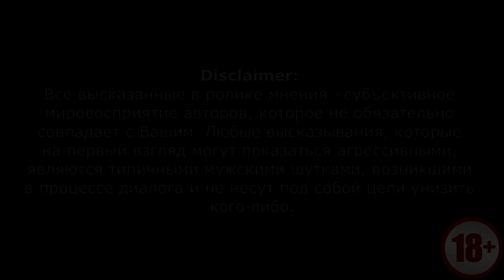Ароматизаторы от DJ Константина S03E06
Если есть желание материально подсобить развитию канала - будем рады любой помощи

Список ароматизаторов в обзоре:
Red Cherry Tobacco Flavor (лёгкий итальянский трубочный табак с ароматом спелой красной черешни)
Blueberry Tobacco Blend (финский сигаретный табак с ароматом лесной черники)
Strawberry Tobacco Blend (французский сигаретный табак с нежным ароматом клубники сорта «Victory»)
Peach Tobacco Flavor (французский сигаретный табак с тонким ароматом персиков сорта «DuvetBlanc»)
Vanilla Tobacco Flavor (французский трубочный табак с тонким ароматом ванили)
Flavored Tobacco Mix (смесь ароматизированных табаков, собранных со всего мира)